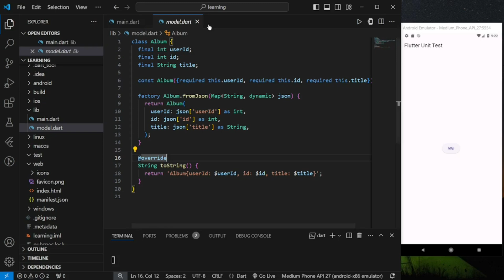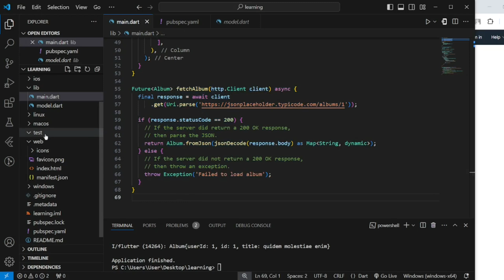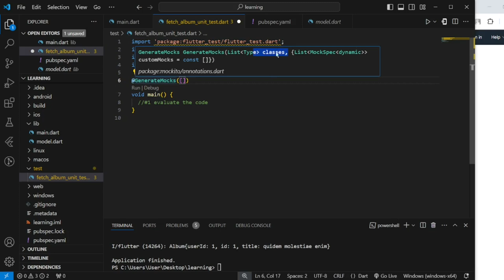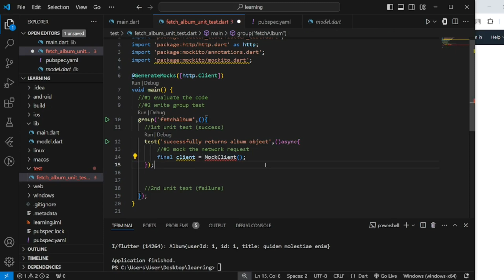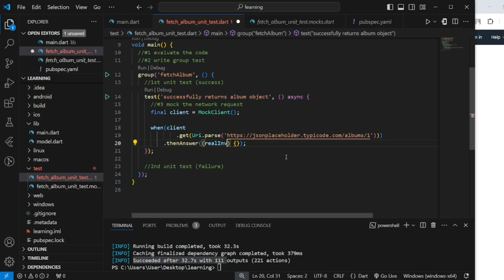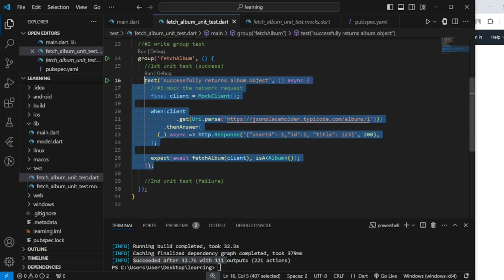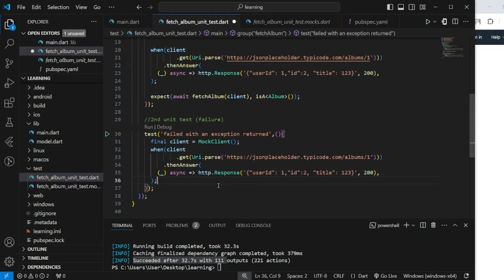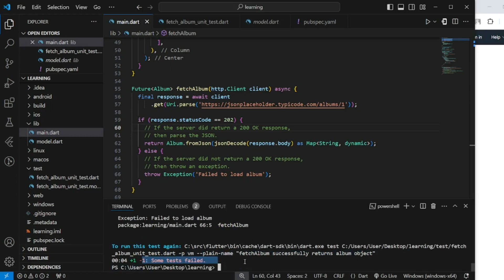Unit Test with Mockito in Flutter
In this video, you will learn how to use mockito to test flutter code by generating mocks, stubbing data and performing tests. Unit testing in flutter can be complex especially when the method or class consists of dependencies like http network request. By using mockito package, we can mock the network request or any dependencies without actually depending on the actual dependencies. Watch the video for more implementation details !